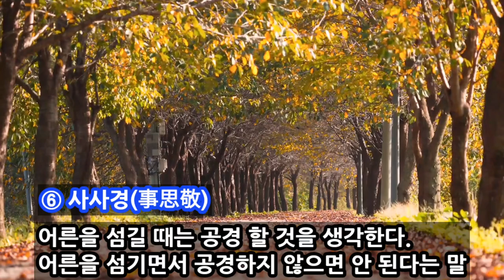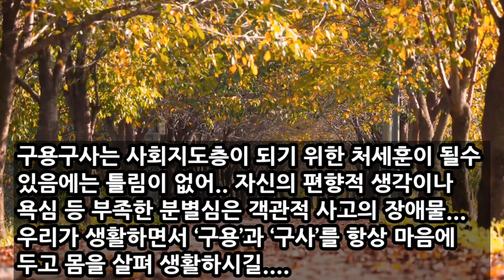youtube video #-24jI--9co8